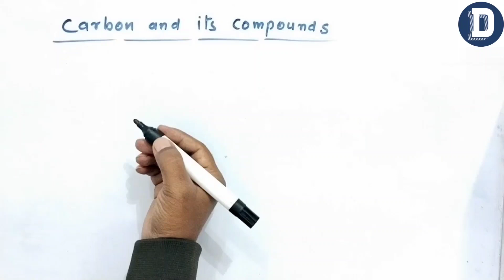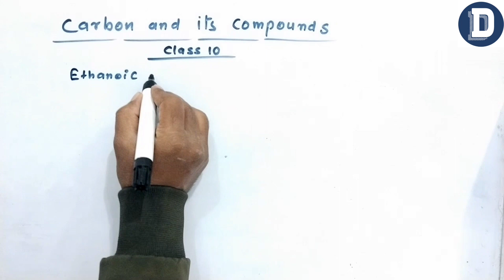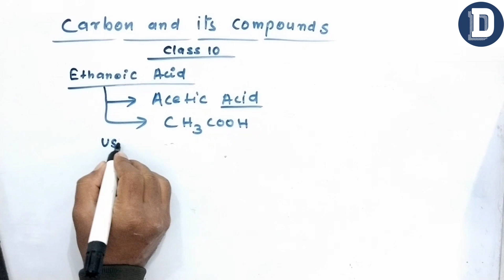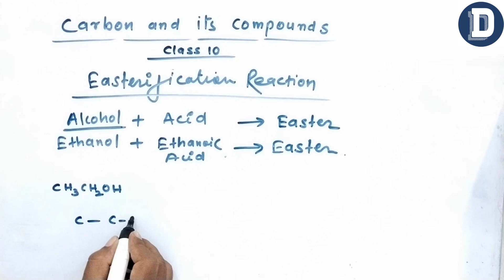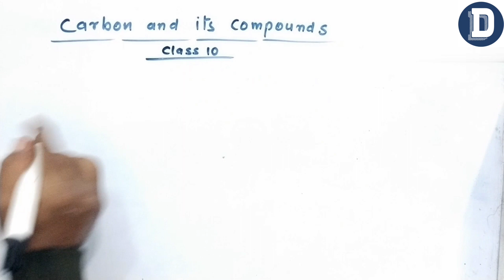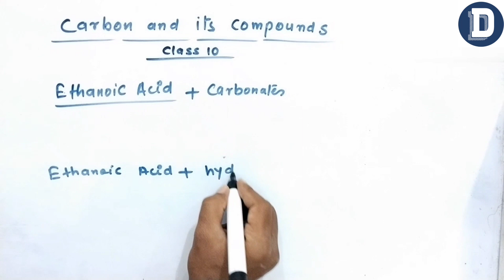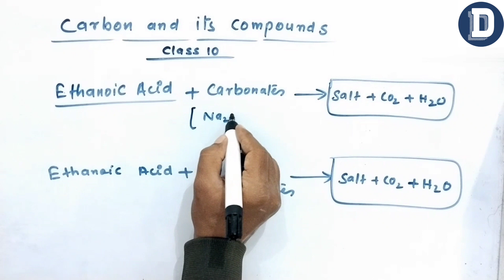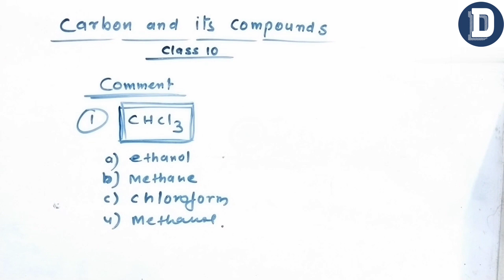Ethanoic Acid Class 10|Carbon And Its Compounds Ethanoic Acid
difference between mixture and compound

mirror formula and magnification|magnification class 10||magnification formula

what is alloy||what is alloy class 9||what is alloys||| |define alloy